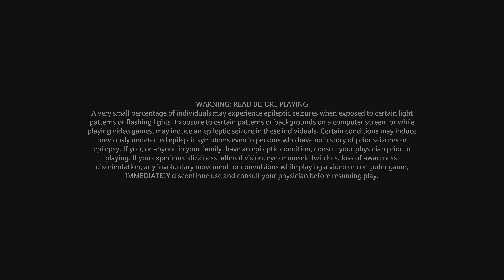Hogwarts Legacy_20230808160730